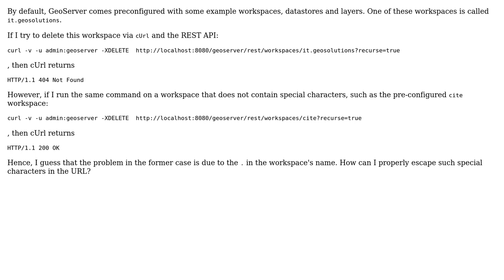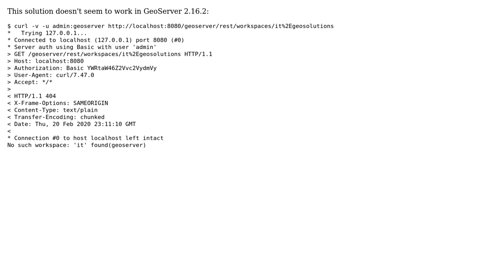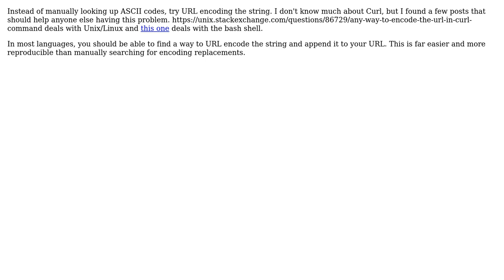GIS: Use GeoServer's REST API on feature names with special characters (3 Solutions!!)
GIS: Use GeoServer's REST API on feature names with special characters

With thanks & praise to God, and with thanks to the many people who have made this project possible! | Content (except music & images) licensed under CC BY-SA | Music | Images & others | With thanks to user Matt Skone user Dirk user Branco and the Stack Exchange Network Trademarks are property of their respective owners. You are responsible for your own actions.